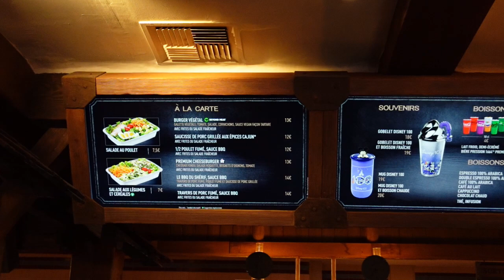Disneyland Paris Vlog Oktober 2023 - das letzte Mal die Halloween Parade gesehen!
Die Halloween Season im Disneyland Paris 2023! was erwartet uns? 💕disneylandparis

Meine Amazon Shopping Liste*: